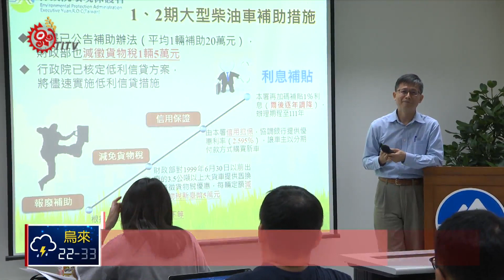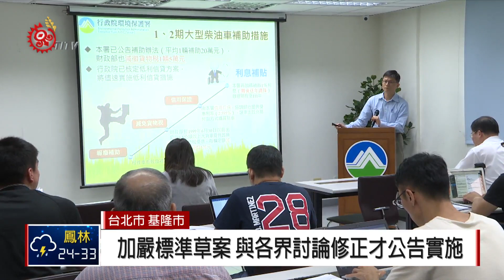空污法引大貨車主恐慌 環保署澄清誤解 2018-08-20 IPCF-TITV 原文會 原視新聞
根據環保署新修正空污法規定，將針對出廠10年以上交通工具，加強管制排放標準。

但目前有許多業者或民眾，對於環保署實施標準跟期限，產生誤解及資訊不充足，導致人心惶惶，擔心自己愛車，因不符合相關規定，將強迫淘汰。

對此，環保署20號召開記者會對外澄清，現階段只針對高汙染2行程機車，及1到3期大型柴油車，為加嚴標準對象，並非所有10年以上舊車，都會面臨淘汰，環保署重申，車輛管制，只針對烏賊車。

此外，針對骨董車，環保署則以專案處理，由車主自主管理，但前提是必須配合交通尖峰時段、橘色空氣品質警戒日，及不得進入空氣品質維護區，才能繼續使用。

詹順貴認為，加嚴標準草案，須等到與各界完成協調後，依討論結果完成修正後，才會公告實施，並有足夠宣導期，同時補助辦法，在不影響民眾生計，以合作方式，讓民眾因應，更強調加嚴管制勢在必行，將如期施行。